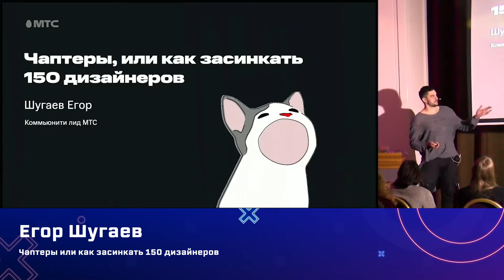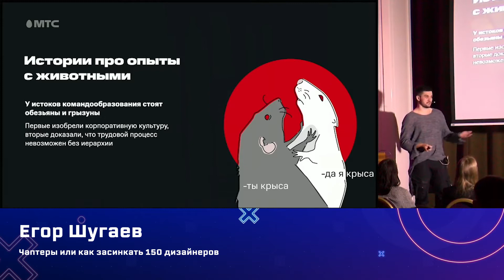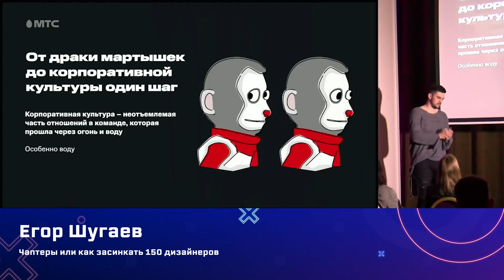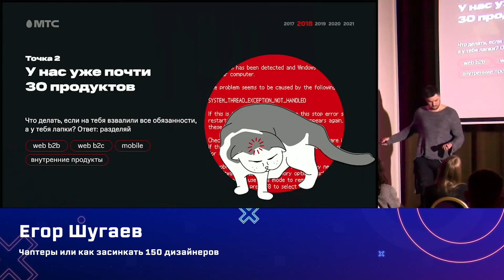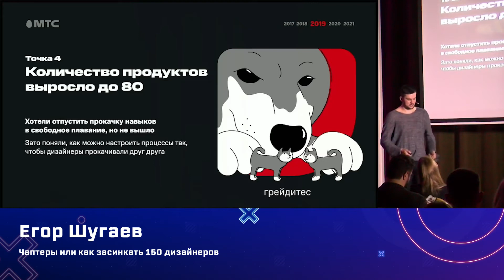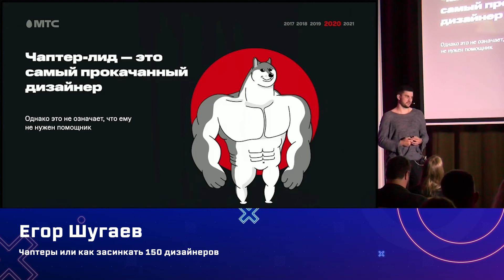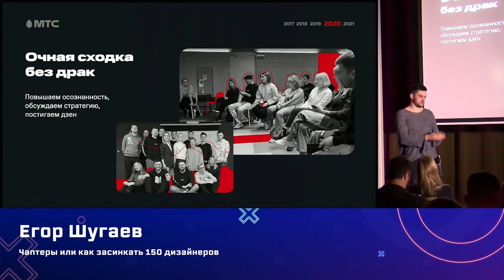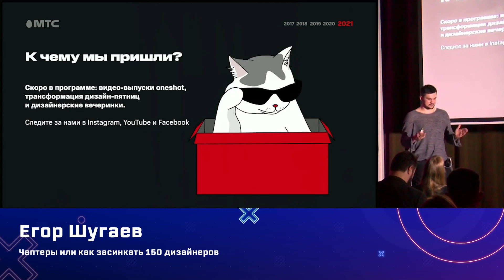Егор Шугаев — Чаптеры или как засинкать 150 дизайнеров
В начале становления дизайна в МТС было 5 дизайнеров и весьма быстро это количество увеличилось до 150 дизайнеров в штате, которыми нужно было функционально управлять, создавать коммьюнити, переосмыслить грейды, шэрить знания и искать менторов, так у нас появилась упорядоченность и активность, которая помогает развиваться и не перегорать.
4 года в полиграфии, 2 года в digital-дизайне, 3 года в продуктовом дизайне. 2 года занимаюсь развитием дизайнеров в МТС. Участвовал в проектах: Smart University, Smart Med, Cashback, МТС Библиотека, Good’ok, МТС Premium, 2-я память и др. Курировал «Школу продуктового дизайна МТС» с нуля до джуниора и запускаю новую школу «Дизайн-уроки МТС» рассчитанную на повышение уровня до middle.

Вел лекции в Сколково и Бауманке:
• Основы UI
• Передача макетов в разработку
• Вдохновение дизайнера
• Кейсы дизайн-мышления МТС
• Применение подхода JTBD
• Что нужно знать о дизайне руководителям проектов